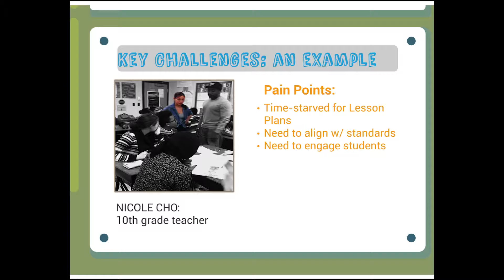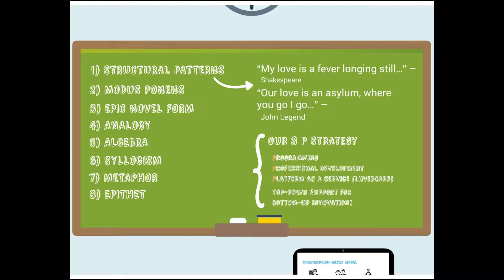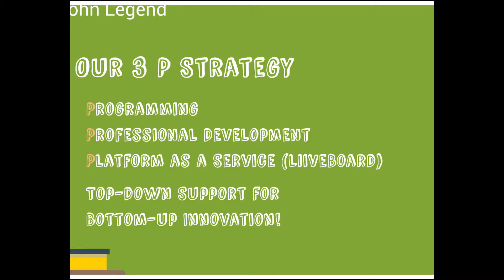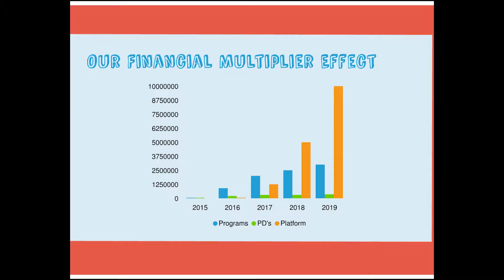Launch Competition: Lightning Round | Words Liive | SXSWedu 2016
SXSWedu Launch is a fast-paced, live startup competition for education entrepreneurs designed to highlight emerging innovations impacting the world of teaching and learning.

Ten early-stage education startups have been selected to compete in the fifth annual Launch competition. While these startups vary in location, mission, structure and the challenges they hope to solve, they all share a passion and desire to create positive change in education.

All ten Launch 2016 finalists will take a turn pitching their education startup to the judging panel and live audience in this fast-paced kickoff to the competition.